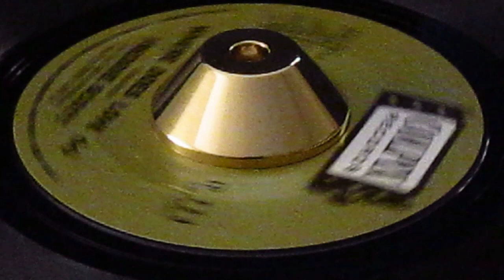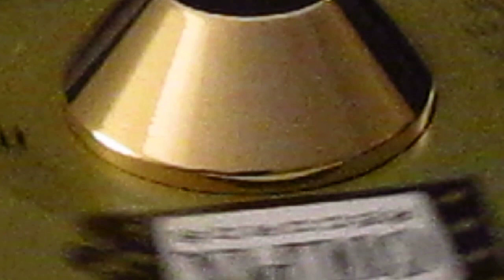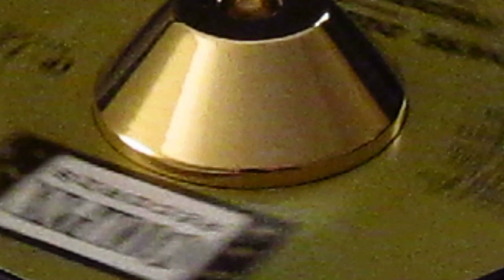Freddie Scott - where does love go